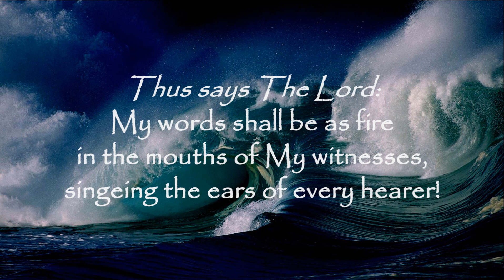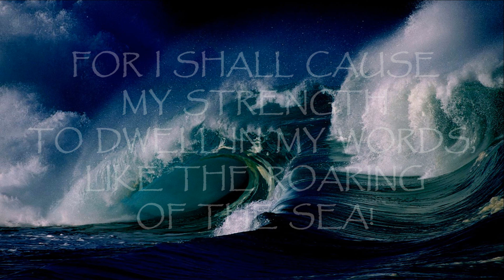END TIMES REVELATION AND PROPHECY: "My Witnesses and My Word" - TrumpetCallofGodOnline.com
11/5/09 From God The Father - A Letter Given to Timothy, For All Those Who Have Ears to Hear

Thus says The Lord: My words shall be as fire in the mouths of My witnesses, singeing the ears of every hearer! My words shall carry the full weight of My spirit and be very heavy!...

Behold, I shall cause My words to have weight and power!...

Weight as a man feels when struggling against the power of the sea,
The waves pushing him backward, toppling him, throwing him down,
Until he has no more breath left in him...

As the wind knocked out of a man
When he has been struck hard upon the chest,
Leaving him in stunned silence, unable to speak,
For all his thoughts have departed from him...

FOR I SHALL CAUSE MY STRENGTH TO DWELL IN MY WORDS, LIKE THE ROARING OF THE SEA!